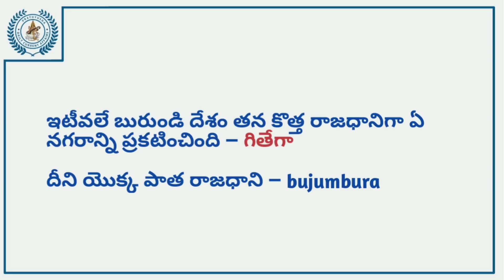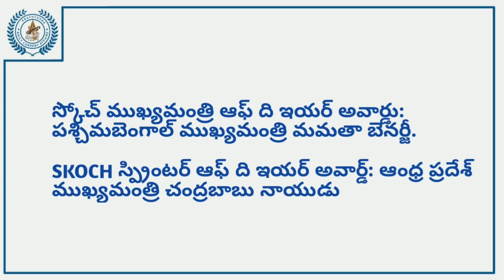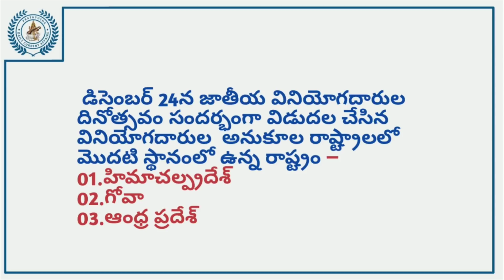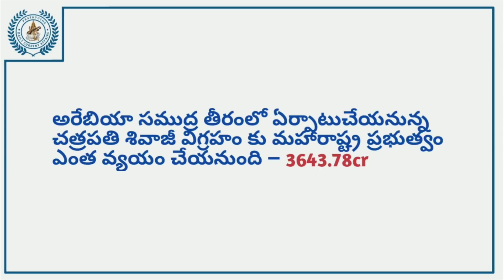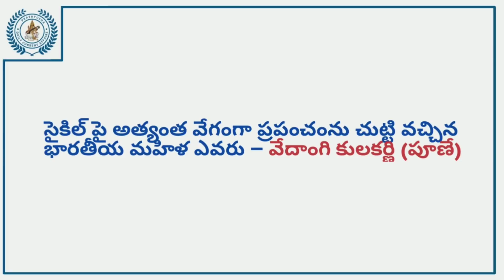Today Current Affairs | Dec 25th current affairs | daily current affairs in Telugu.